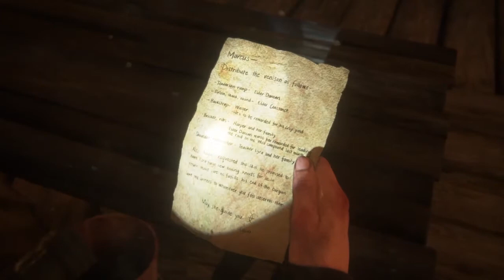The Last of Us Parte II - Episodio 43: "Il cecchino, detto anche il Top infame" (Italiano)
Manny ed Abby sono ancora sotto il fuoco dell'infame cecchino, che ha una velocità ed una precisione incredibile.
Tra mille mila imprecazioni che gli tireranno conto, tipo i vari bottini da calendario che spostatevi proprio, riusciranno Abby e Manny, forse aiutati da Yara ad avere la meglio sul top infame in questione e partire finalmente per l'isola delle Iene?